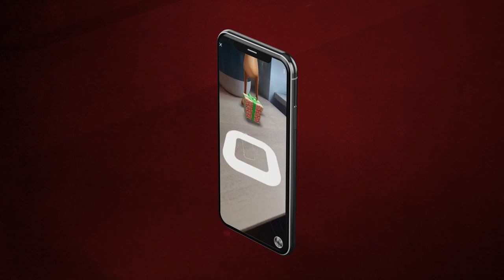Augmented Reality Christmas Reindeer 22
MerryChristmas See the Reindeer celebrating on your desk!